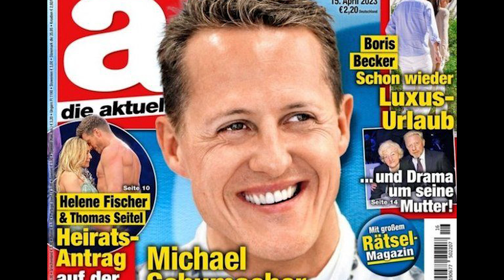Michael Schumachers Tochter enthüllt ENDLICH das derzeit elende Leben ihres Vaters.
Michael Schumacher (* 3. Januar 1969 in Hürth) ist ein ehemaliger deutscher Automobilrennfahrer.
Er startete von 1991 bis 2006 sowie von 2010 bis 2012 bei insgesamt 307 Großen Preisen der Formel-1-Weltmeisterschaft. Er hält die Rekorde von sieben Weltmeistertiteln (seit 2020 zusammen mit Lewis Hamilton),